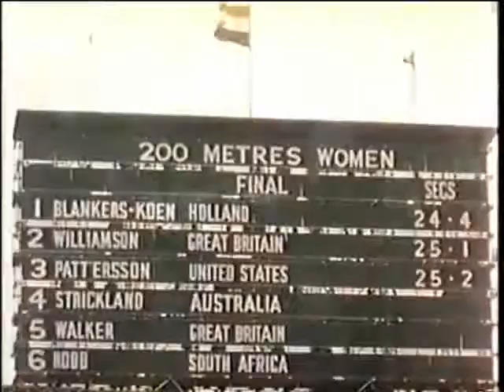DPT5100 - Fanny Blankers-Koen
Video de Fanny Blankers-Koen para la Clase Teórica de Atletismo.